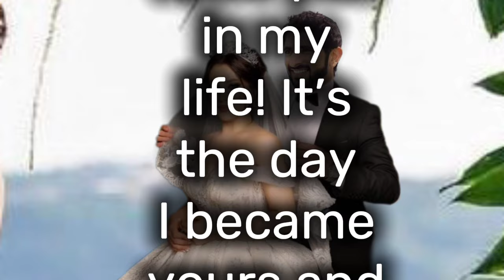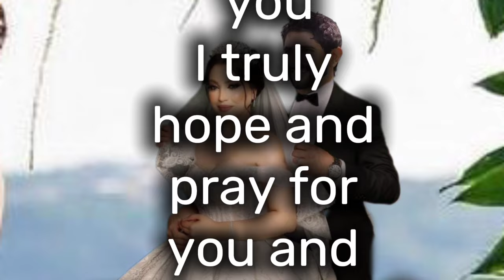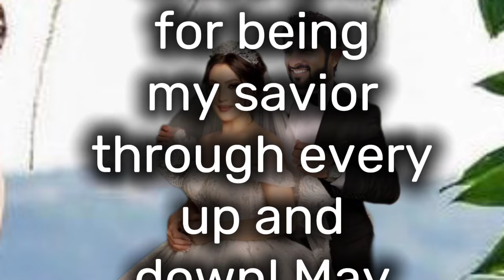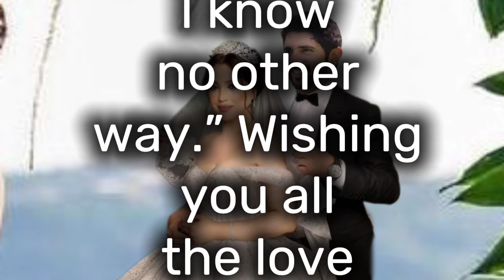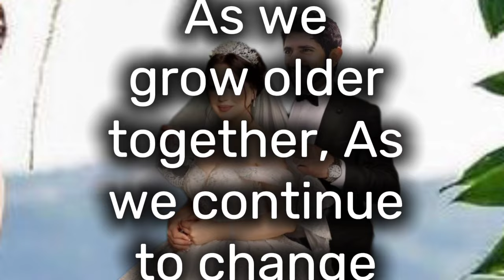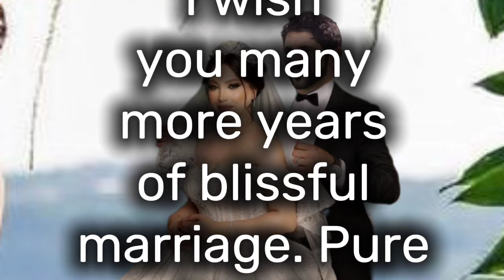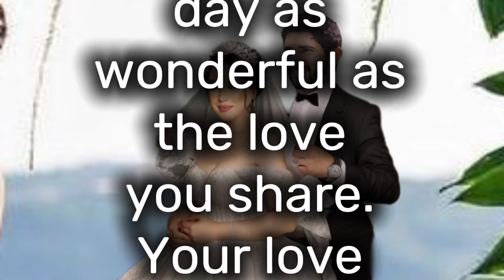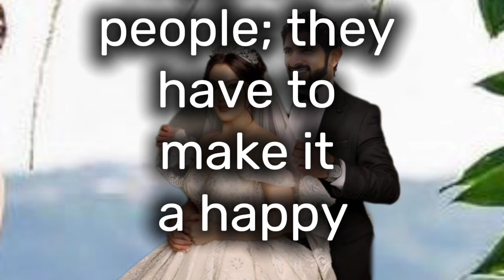Fazza poems 2024 | Fazza poems English translate | new fazza poem today |Dubai prince sheikh hamdan